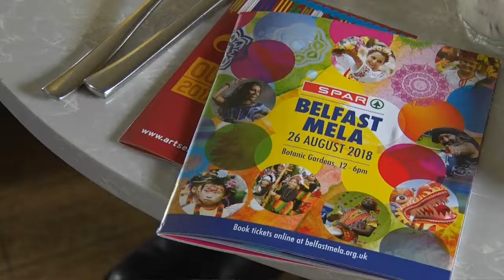Lord Mayor celebrates 12 years of Belfast Mela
Lord Mayor of Belfast, Councillor Deirdre Hargey joined guests at the Bullitt Hotel to officially launch the Belfast Mela 2018. This year marks the 12th anniversary of the popular one day festival and is set to take place in Botanic Gardens on Sunday 26 August. August 2018